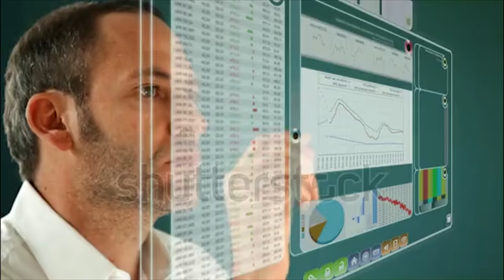RUPTURE DE STOCK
Les vidéos "STOCK" d'Antoine Daniel ont été supprimées... J'ai longtemps hésité à vous la sortir et j'ai pris la décision que OUI je vous la montrerai. Que voici.